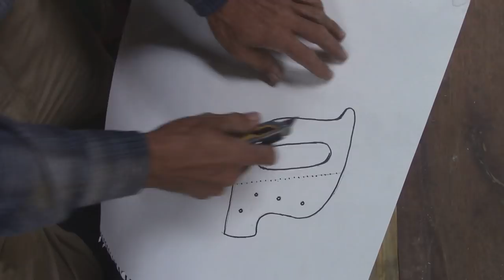Refurbing an Antique Pruning Saw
I have this old saw plate with really large teeth. Its too small to be a crosscut saw like Lumberjacks used to use, and the teeth are too big for it to be a carpenters saw. After a bit of research I think what I have is an old pruning saw from around 1900. Since I want to be able to use it I had to make it a tote and clean it up.

My Close up camera
Long range camera
Studio lighting kit
chainsaws
Chainsaw Tune up Kit